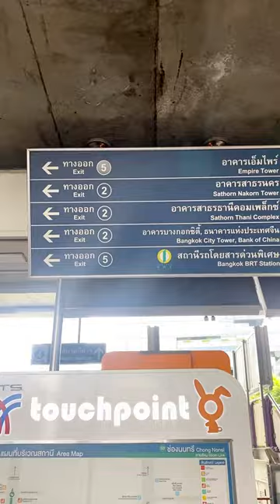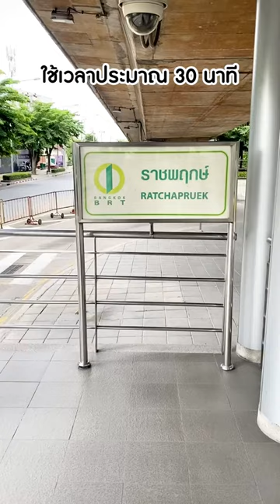📣 How to นั่งรถโดยสารด่วนพิเศษ BRT ครั้งแรก!! 🚌💨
นั่งยาว 12 สถานี สาทร-ราชพฤกษ์ ด้วยบัตรแรบบิทกันน 💳🐰

ค่าโดยสารบัตรแรบบิท
💚 นักเรียน-นักศึกษา : 11 บาท
🧡 บุคคลทั่วไป : 15 บาท
💜 ผู้สูงอายุ : นั่งฟรี !!